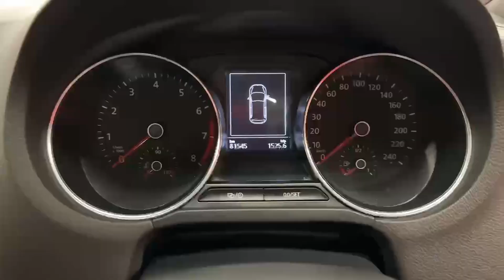10605 - Volkswagen Polo 1.4 GT - SPORTY COMPACT HATCHBACK RefId: 488754